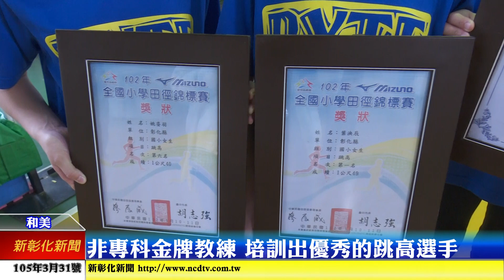新彰化新聞0331 非專科金牌教練 培訓出優秀跳高選手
和美培英國小有一位非專科出生的金牌教練，受他指導與培訓過的選手都能在大小比賽中拿到很好成績，這些訓練過程因為有教練的用心指導與學生的積極練習，替學校爭取到最好的成績